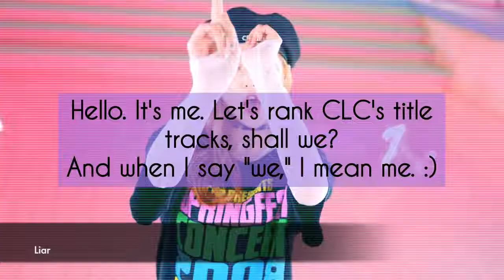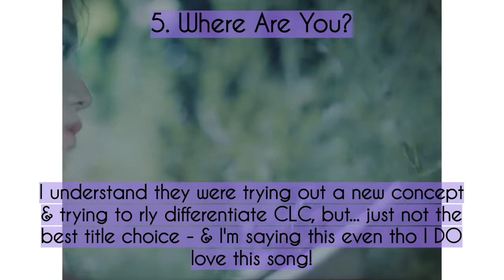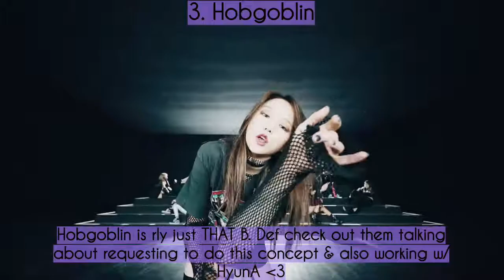Ranking CLC's Title Tracks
Hey. Hi. Hello. I love CLC and so should you!

These are just my opinions & preferences!! I'm not saying any of the songs are bad lol.

All music is credited in video.